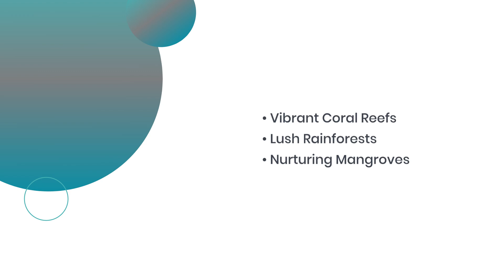"Discover the Romantic Escape of the Mamanuca Islands | Perfect for Couples and Honeymooners"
"Experience the ultimate romantic getaway in the Mamanuca Islands of Fiji! 🌴✨ Ideal for couples and honeymooners, these stunning islands offer luxurious accommodations, breathtaking views, and unique wildlife encounters. Indulge in delectable local cuisine and explore natural wonders that make the Mamanucas a paradise for unforgettable memories. Join us as we uncover the enchanting beauty and exclusive offers that make the Mamanucas the perfect destination for your next romantic escape. Don't miss out on this dreamy adventure!